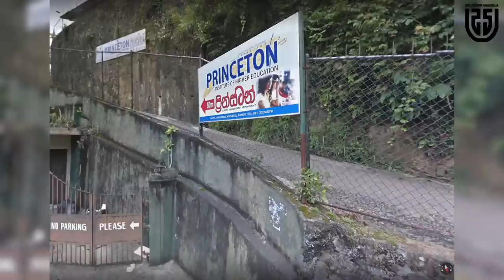කොළඹ කතාව - සරණ ගුණවර්ධන පරිච්ඡේදය | Upul Shantha Sannasgala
අලුත් චැනල් එක ගැන
Upul Shantha Sannasgala
කැමති නම් Like එකක් දාන්න, අකමැතිනම් Dislike එකක් දාන්න. බෙදා ගන්න ඔනේ නම් Share කරන්න.